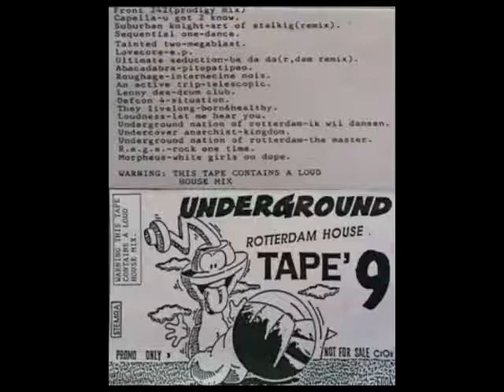parkzicht doortape 1993 nr 9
❤️ stay on raving and keep the oldskool alive ❤️